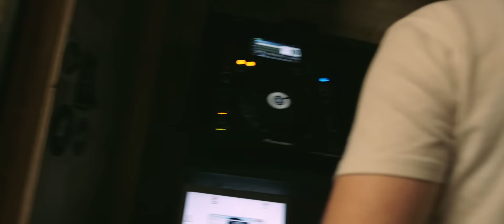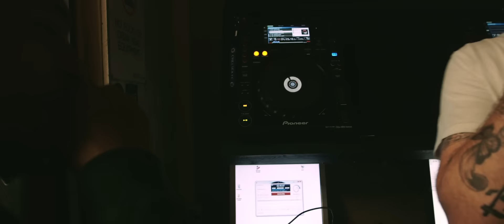[BOSS005] Familiar Face vs Mischief (SEMI-FINAL 1)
Beat Boss is a producer clash tournament ran by Mode FM resident DJ, Tiatsim. Known for his weekly House of Grime show, Tiatsim is a key player in the thriving radio scene, his shows already well documented on our channel. Beat Boss sees the likes of grime producers Levlz, Blay, Mischief, Priceless, Familar Face, J Beatz, Sir Pixalot and Ghostly clashing eachother with just their own productions at hand. Each dub is judged by Jammz, Mic Ty, Zha, Treble Clef and Spooky. Hosted by Capo Lee. This is grime.